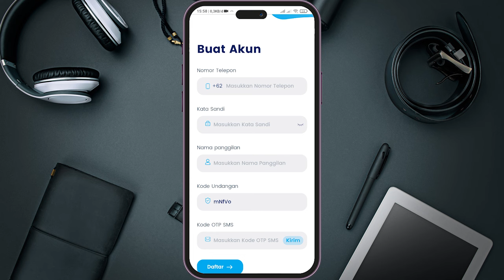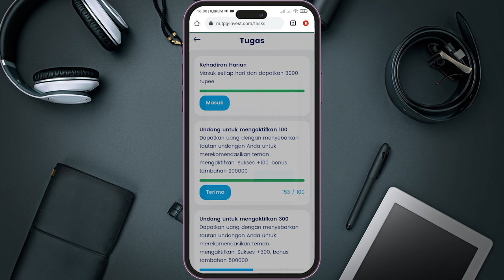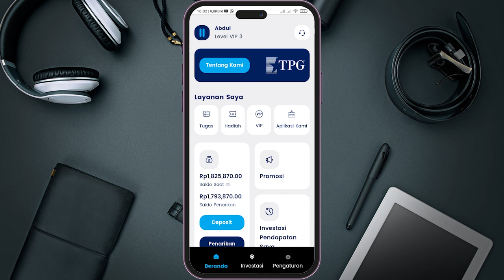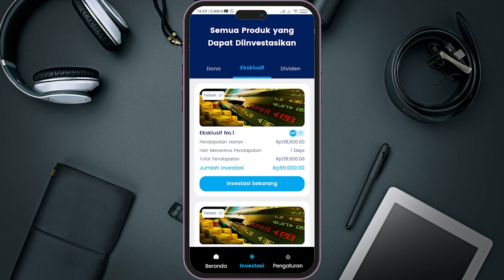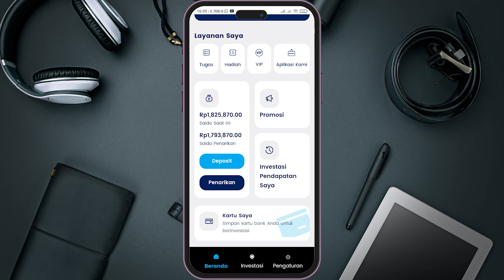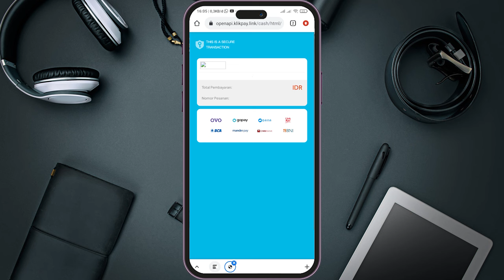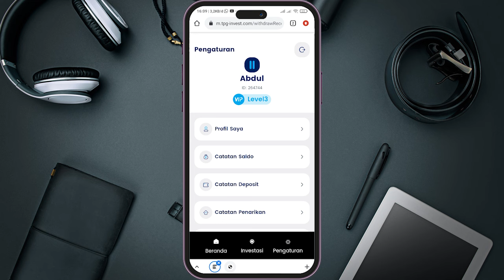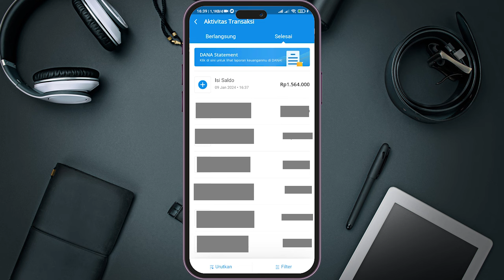CUMA LOGIN DAPET 3,000 RUPIAH | APLIKASI PENGHASIL SALDO DANA TERCEPAT TERBARU 2024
Support me:
Device:
Xiomi Note 8 Pro  6/64
Rekam Layar
Mic Boya M1